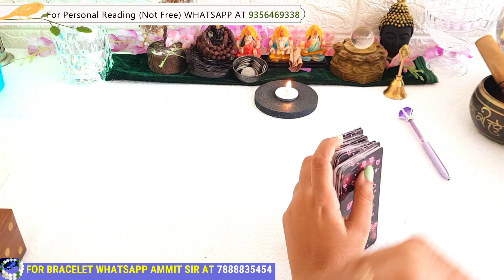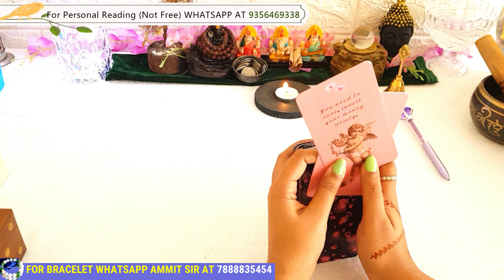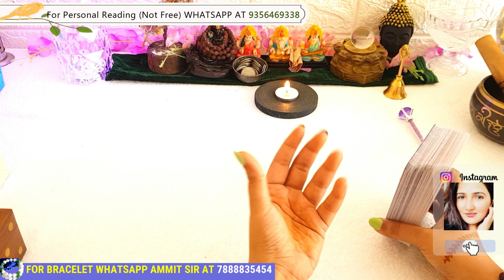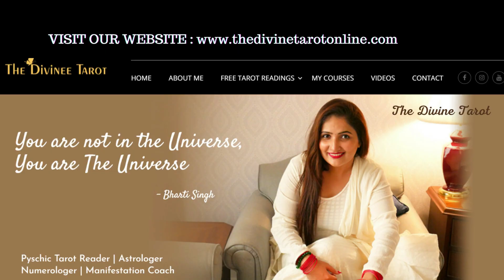🎲उनकी अभी की सच्ची भावनाएँ आपके लिए - His/Her Current feelings - DICE READING | HINDI TAROT